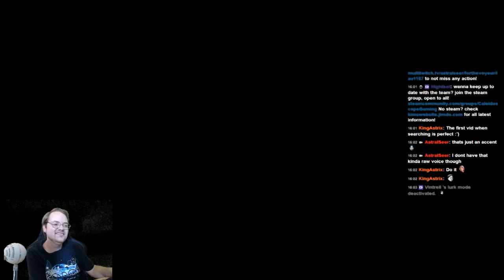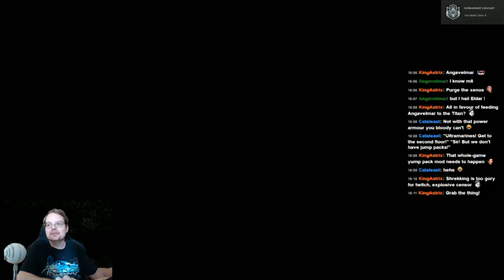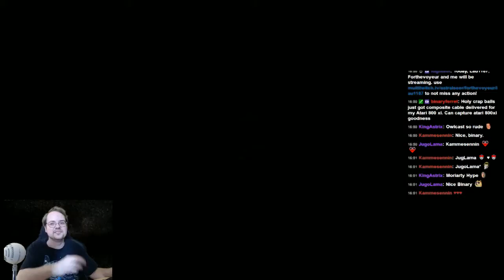AstralGames Day 58: Space Marine Episode 1 Part 4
In this episode, we explore the Spesh Muhrine game from way back when... -- Watch live